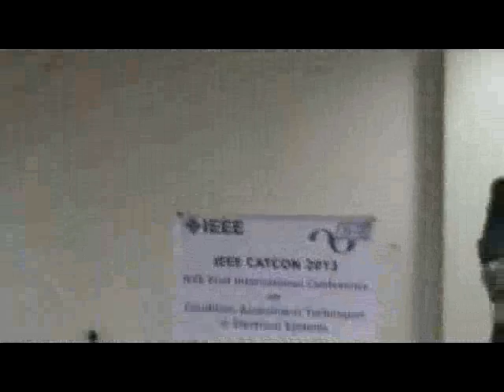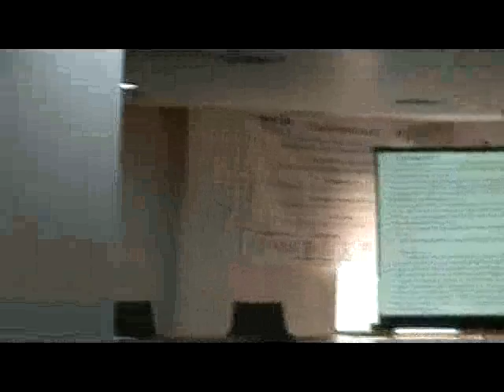Mr. Harish Agarwal presenting at IEEE CATCON 2013 (Part-2)